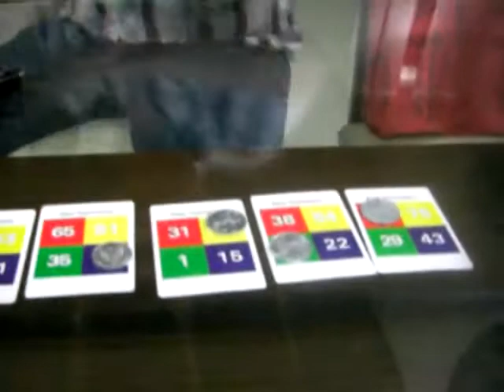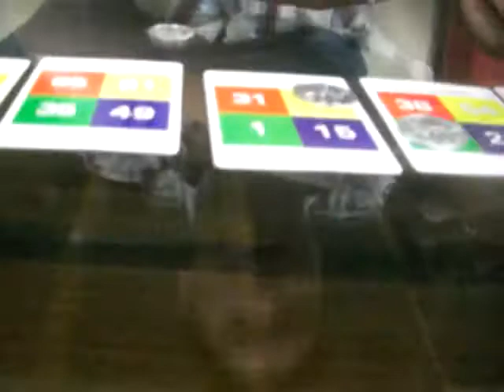FAST CALCULATE MAGIC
Jika ingin menjadi orang yang bisa menghitung cepat tanpa melihat angkanya, lalu penonton bebas memilih angka secara acak. Tapi anda bisa menjumlahkan angkanya dengan Tepat tanpa menggunakan kalkulator. Dapatkan Fast Calculate kedua dengan membeli ini.